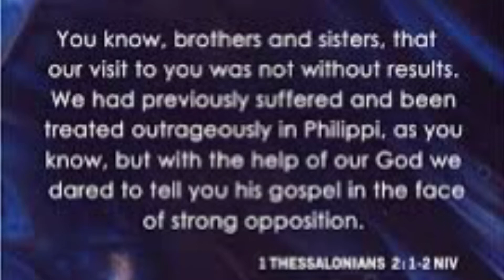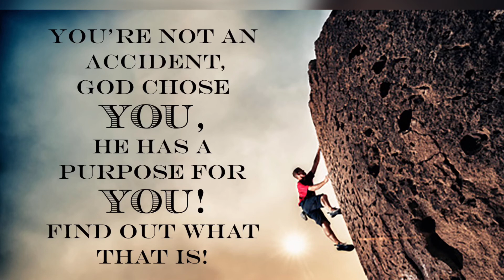孩子灵听～帖撒罗尼迦前书 第二章（传福音的责任）